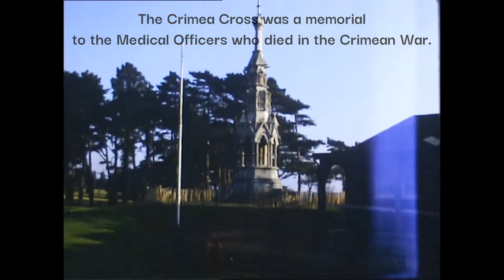Royal Victoria Hospital Netley before demolition in 1966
A long time ago I purchased a cine film which arrived in a rusty metal tin showing someone's holiday and a visit to Netley hospital about 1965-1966. Well I got it transferred to a DVD and I saved it to my computer and finally today I managed to separate the two films so that you can see it.
I have no idea who made the recording, a workman or local person that was allowed there at the time maybe. If you know, please tell me so that I can thank him or her!!
Footage of Netley hospital is so rare and this is very special indeed - I wish it was longer. If you have any photos of the hospital, why not share them here so we can all enjoy looking and remembering this very special place.